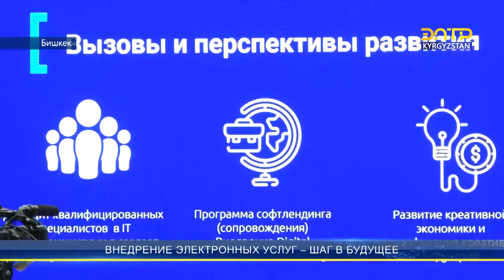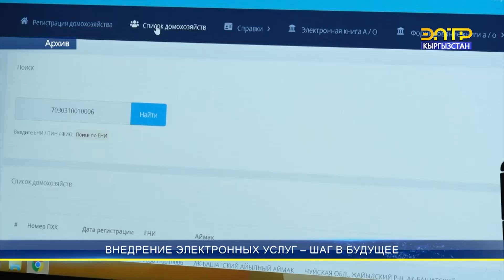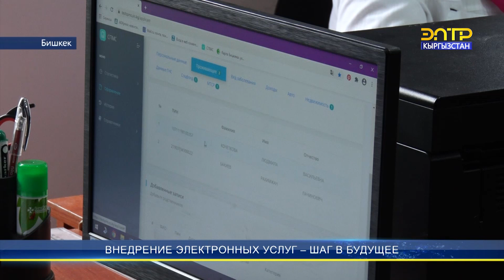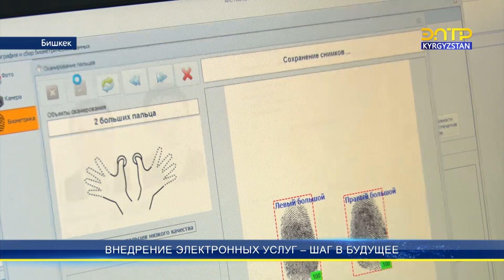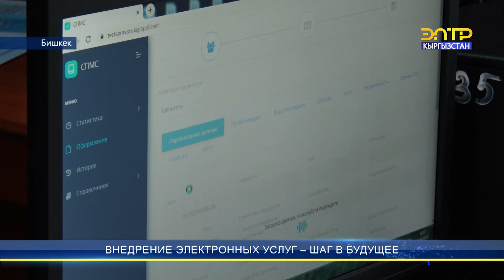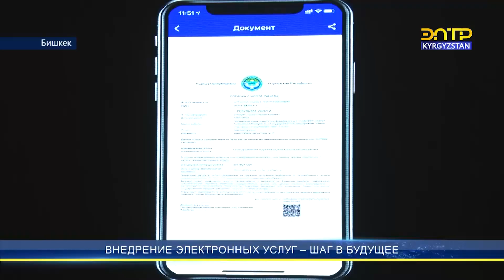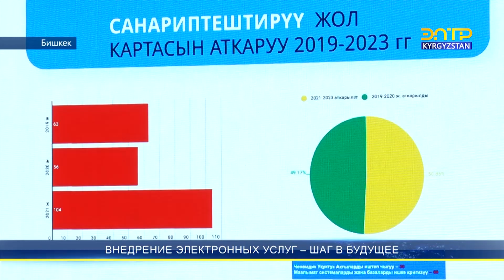ЦИФРОВИЗАЦИЯ – ШАГ В БУДУЩЕЕ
Несмотря на некоторые задержки в реализации проектов по цифровизации, в этом году Кыргызстан поднялся на восемь позиций в Индексе развития электронного правительства ООН. Сейчас мы на 83 месте среди 193 стран мира.